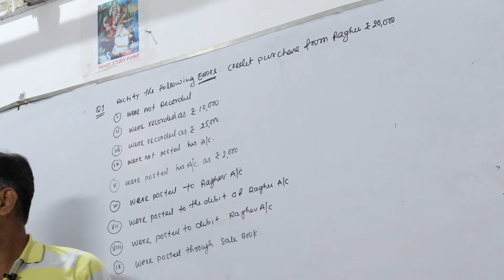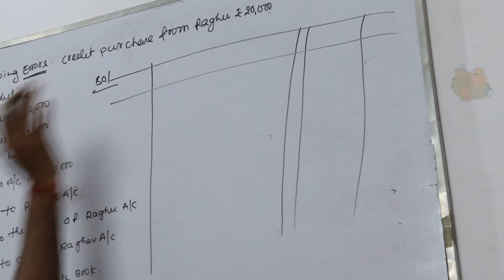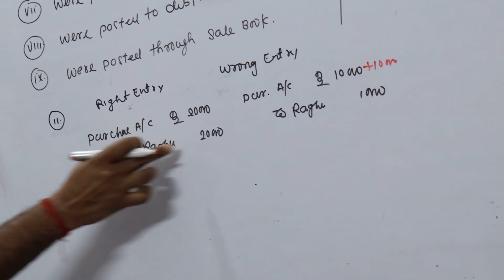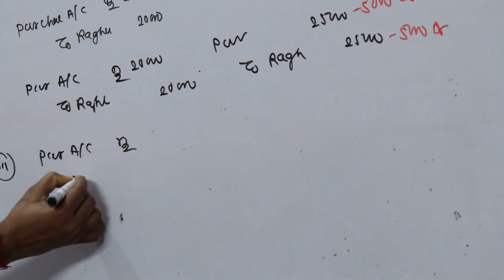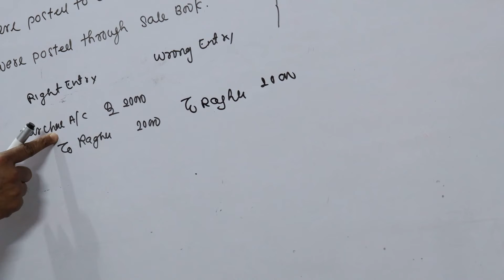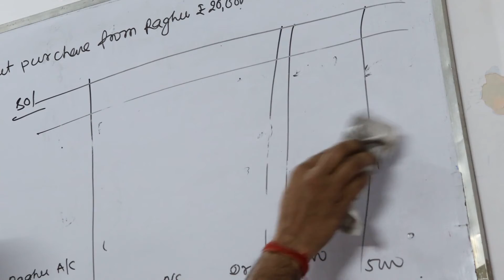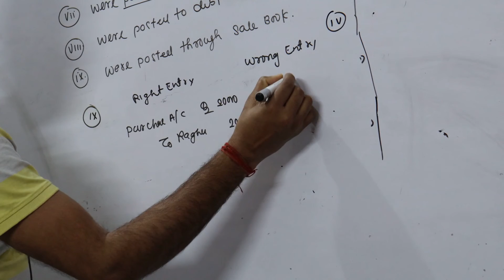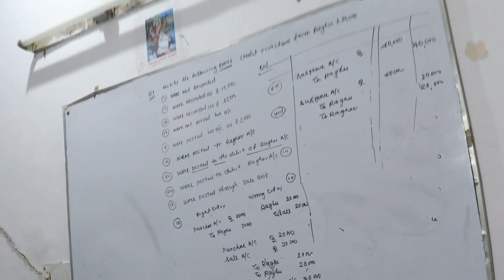Important practice question of rectification of error, Rectification of error practical question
Important question of rectification of error, practice point of view. various types of question of rectification chapter. this question related to 11th class, CA, CMA, and CS